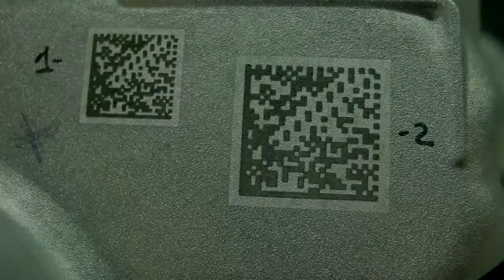Fiber laser marking a Datamatrix Code on Aluminum for the automotive market, by Macsa ID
Marking of 2D Code Datamatrix in Aluminum, with a fiber laser.
Excellent reading and decoding.
Solutions for the automotive market to ensure traceability and a high precision in code printing.